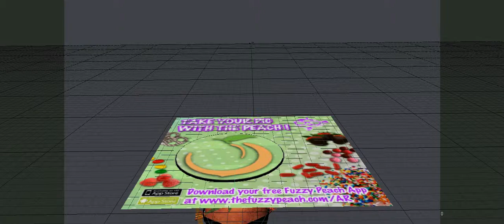Preview animation of how animation should look